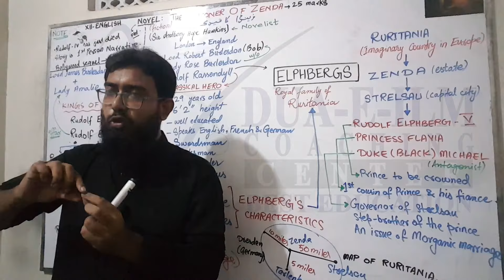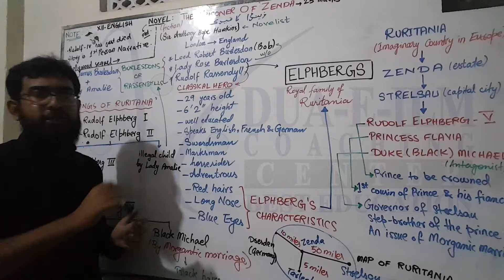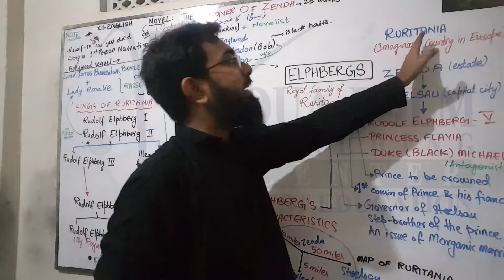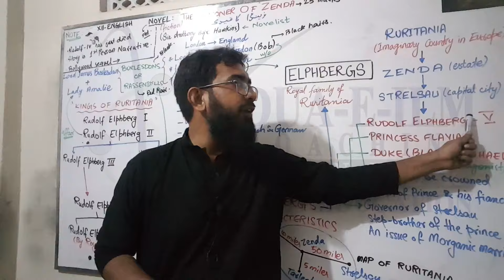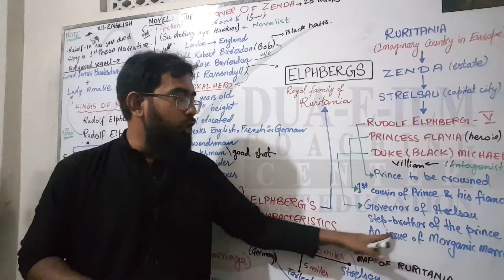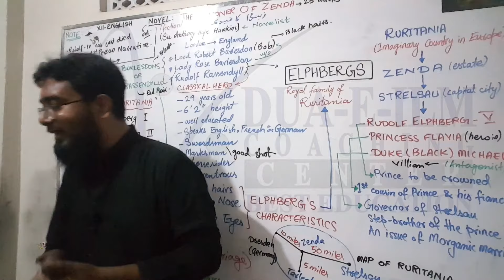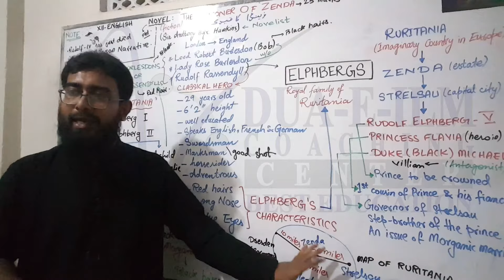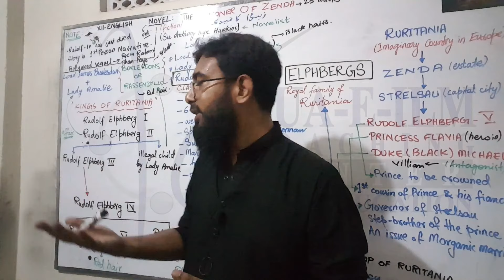The Prisoner of Zenda (First Lecture in Urdu)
Class: XII
Book: Novel - The Prisoner of Zenda
Board: Sindh Text Book Board, Jamshoro
Venue: Dua-e-ilm Coaching Center